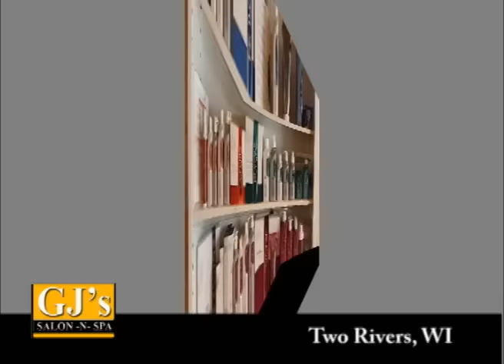Two Rivers Wisconsin's GJ's Salon on Our Story's The Celebrities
This week Clarice Plow shares what she found when she made a stop into GJ's Salon & Spa located in Two Rivers Wisconsin a great community in Manitowoc County.